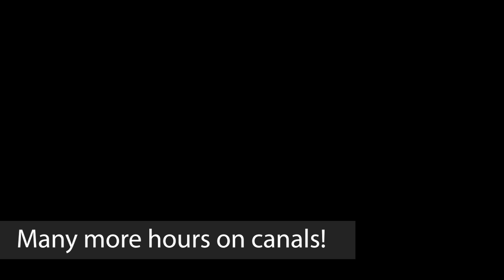Gent Day 03